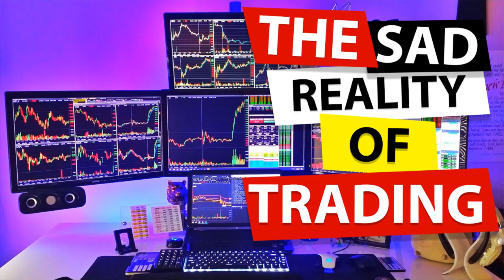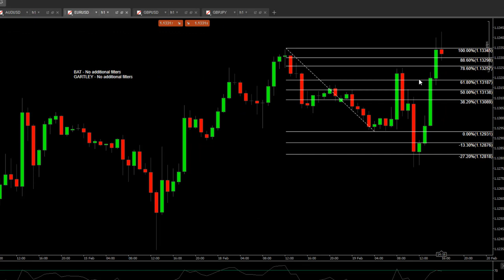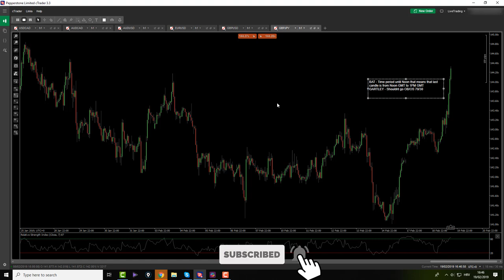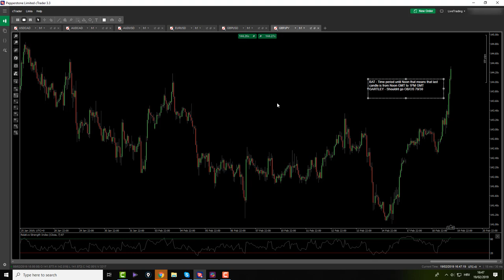Here Is Why I Did Not Take any Forex Trades For 2 More Than 48 Hours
In this video you will find out what does term "Sitting on your hands" actually means. We did not get a single Forex trading opportunity that would fit our Forex trading plan for more than 48h.

Because of it I just did not take Forex trades. Thats what we should be doing when there are no Forex trading opportunities in the Forex market. We need to sit tight and wait for Forex trading opportunities to show up. When they do and when they match our backtested strategies and our Forex trading plan we are allowed to engage and pull the trigger.

Any other sort of actions while you are trading are destructive and can lead you to blowing your Forex trading accounts.